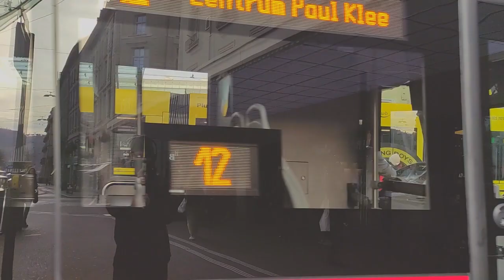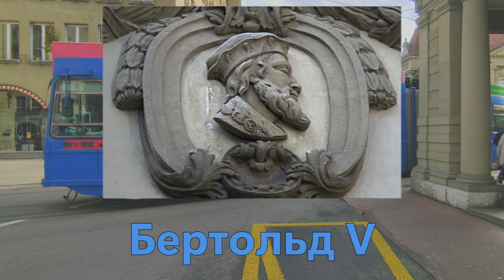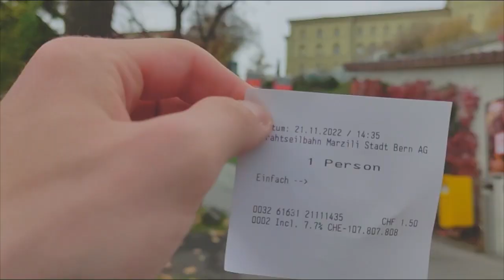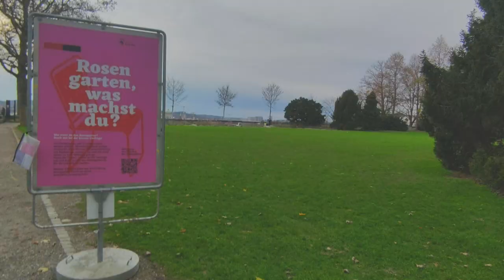Город Берн. Столица Швейцарии. Обзор достопримечательностей. Прогулка по городу ( экскурсия ). 2022.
Прогулка по достопримечательностям города Берн, столицы Швейцарии. Рассказ про город и достопримечательности.